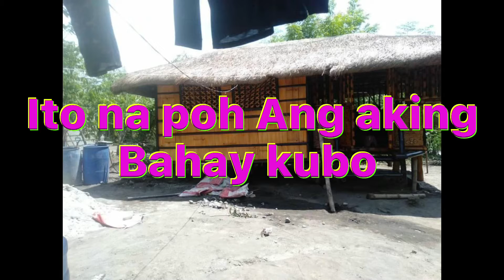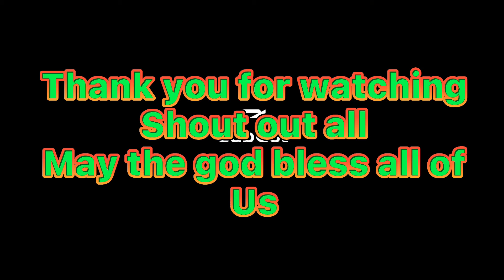My sort blogs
Salamat Sa lahat na very supported kong followers at Sa next video may the god bless you all